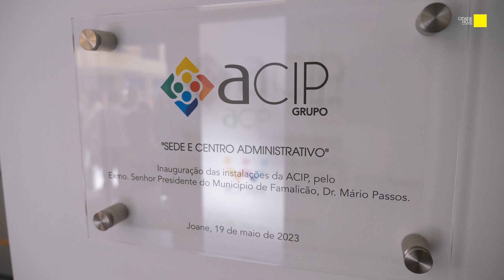ACIP com nova sede e centro administrativo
O presidente da Câmara Municipal inaugurou esta sexta-feira a nova sede e centro administrativo da ACIP em Joane.
O equipamento vem melhorar as condições no serviço de atendimento administrativo, assim como melhores condições dos seus colaboradores e parceiros.